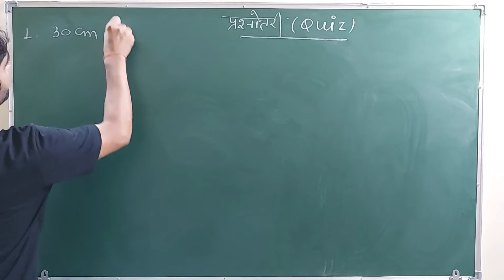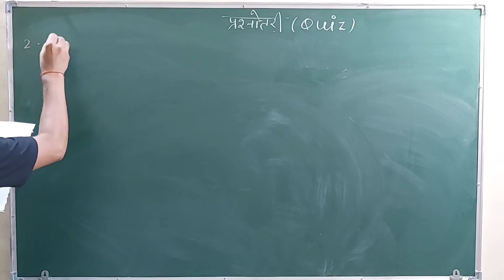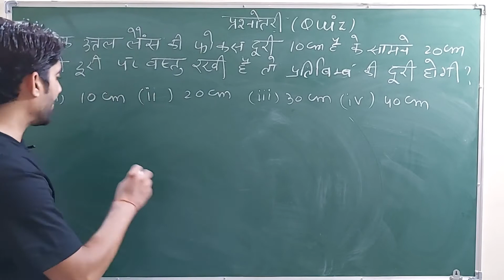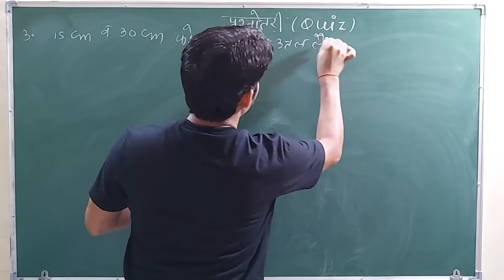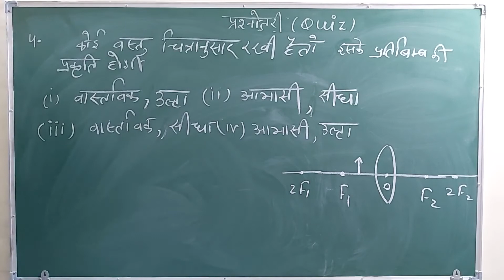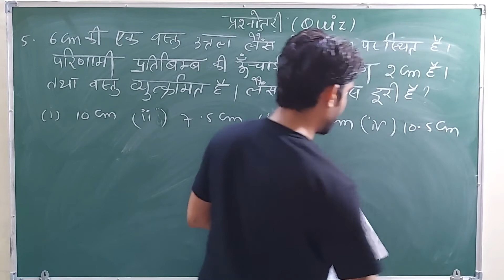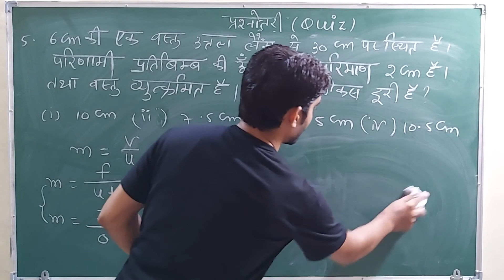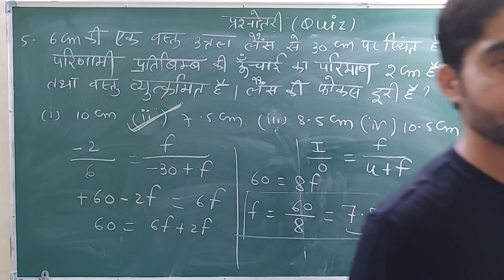Concave and convex lens based quiz | अवतल और उत्तल लैंस पर आधारित प्रश्नोत्तरी | Physics for Reet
Learn the complete details of the Electric capacitance along with NEET Physics and preparation tips for medical exams entrance exams

These topic are very important for  reet,  based on  light and mirrors
भौतिक विज्ञान  रीट लेवल -2 के लिए || प्रकाश || किरण प्रकाशिकी || प्रकाश के गुण  ||  उत्तल एवं अवतल लैंस पर आधारित प्रश्नोत्तरी || लैंस के प्रकार  || लैंसों का संयोजन || लैंसों की क्षमता ||